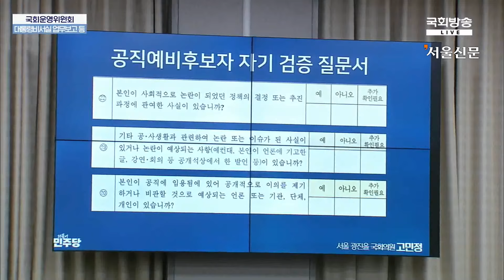고민정 "독립기념관장 해임 안 하냐"는 질문에 정진석의 대답은?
정진석 대통령 비서실장은 27일 김형석 독립기념관장을 해임할 이유가 없다고 밝혔다.

정 실장은 이날 오후 국회에서 열린 운영위원회 전체회의에서 고민정 더불어민주당 의원의 김 관장을 해임의향 질문에 "대통령의 판단에 따라야 하는 것이지만 지금 김 관장을 해임할 이유는 없다고 생각한다"고 답변했다.